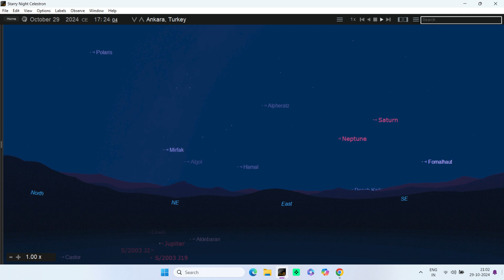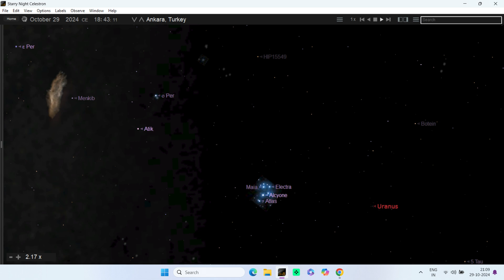29.10. 2024 5:24 PM - 6:43 PM . ANKARA, TURKEY